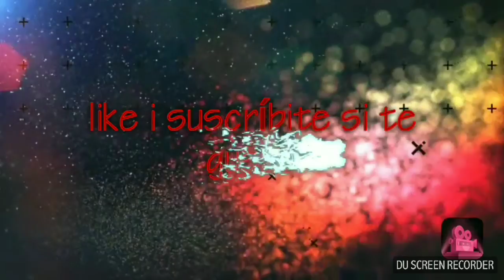Fútbol strike en la vida real-[Osuna play]☣️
:Fútbol strike.

El compañero se llama  Alexander

Creador  de vídeo: Osuna play